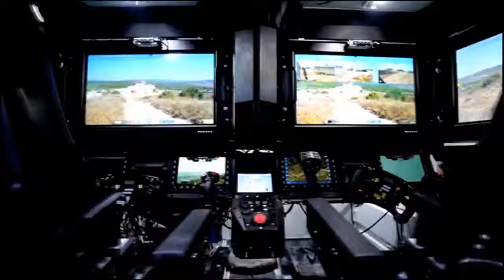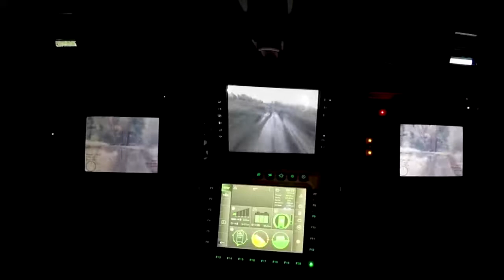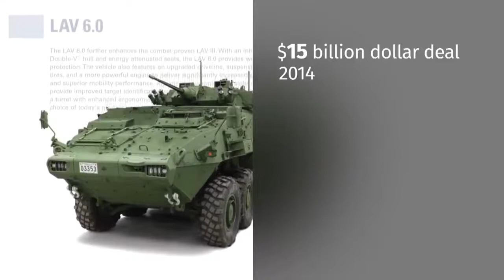This American military armored personnel carrier shocked everyone with its weapons! (2020)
Hello everyone! You are watching the sunrise channel. Armored personnel carriers are one of the most important components of the armies of the world, they allow you to safely transport personnel on the battlefield, as well as cover them with weapons mounted on the machine, today we want to show you the rating of the best  armored vehicles in the world.
(2020)

The best military Armored Personnel Carriers in the world!

00:00 This American military armored personnel carrier shocked everyone with its weapons!
01:00 Bumerang (Russia)
02:00 M1296 Dragoon (USA)
03:00 Boxer Germany